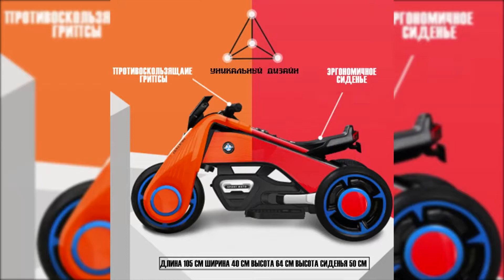Детский электрический трицикл мотора ураган 6188/6199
Привет народ, сегодня я собираюсь сделать очень интересную долю с вами. да это детский электрический двигатель трицикл ураган 6188/6199. Не пропустите его.